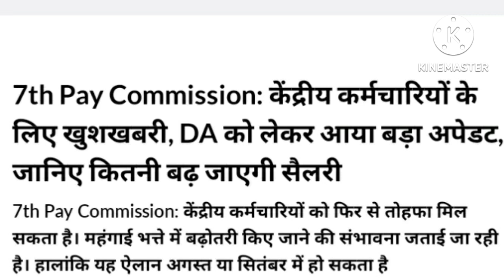सभी कर्मचारी और पेंशनरों के लिए जबरदस्त खुशखबरी।